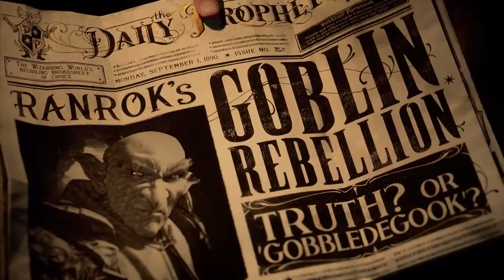TRAILER de GAMEPLAY de Hogwarts Legacy!